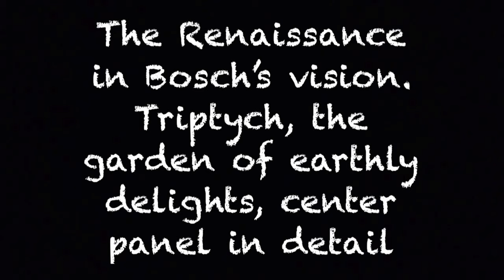The Disturbing Paintings of Hieronymus Bosch. Central Panel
A window into the world of Hieronymus Bosch
The soundtracks are all original © Art Music 4k
Hieronymus Bosch (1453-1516) was a Dutch painter. He is one of the best known representatives of the painting school of the early Netherlands. His work contains fantastic illustrations and ironic religious narratives. In this video we show in detail the "Garden of earthly delights".